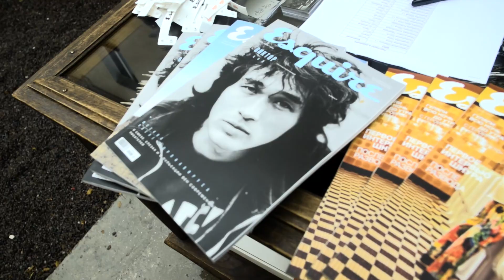Летний лагерь Esquire: как это было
С 13 по 16 августа во дворе «Рихтера» в Москве мы решили разбить Лагерь, в который приезжали Алена Долецкая, Диана Арбенина, Варвара Шмыкова, Евгений Бабушкин и другие друзья Esquire. Как это было — смотрите в нашем отчетном ролике.